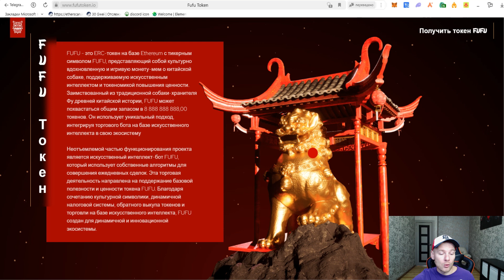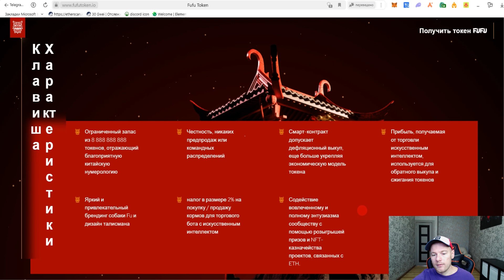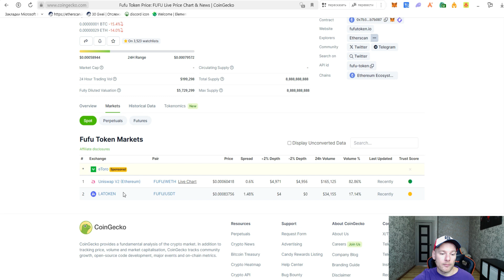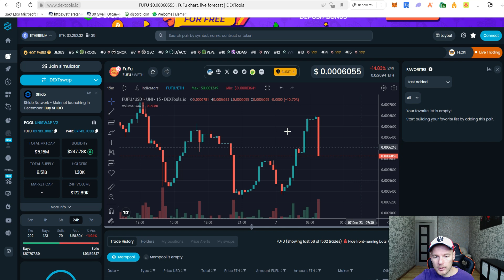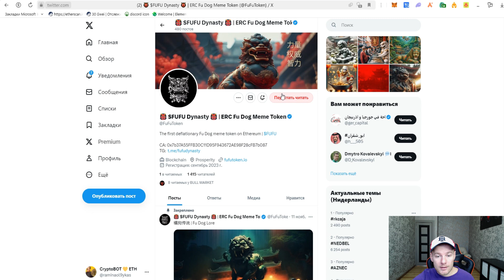Новый гем на радаре - $FUFU! МЕМЕ монета которая может дать хорошие ИКСЫ🚀🚀🚀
Первый дефляционный мем токен Fu Dog на Ethereum | $FUFU
FUFU  - это ERC- токен на базе Ethereum, представляющий собой культурно вдохновленную и игривую мем монету о китайской собаке, поддерживаемую искусственным интеллектом и токеномикой повышения цены! Они используют уникальный подход, интегрируя торгового бота на базе искусственного интеллекта в свою экосистему.

▶️BTC - bc1qge7gps06x8ft9ags62gfgggnh4yhfzqqp00vzy
▶️ETH - 0xC953867b1E343A6B2a1EAbaA251db50367A3a10A
▶️BSC (Метамаск) - 0xC953867b1E343A6B2a1EAbaA251db50367A3a10A
▶️TRX - TGQA4fb7imKGYZDJCa2CTNsPjjrmRyRMDz
▶️BNB - 0xC953867b1E343A6B2a1EAbaA251db50367A3a10A

📈Видеоинструкция по биржам📈